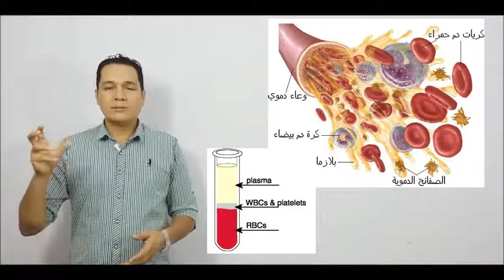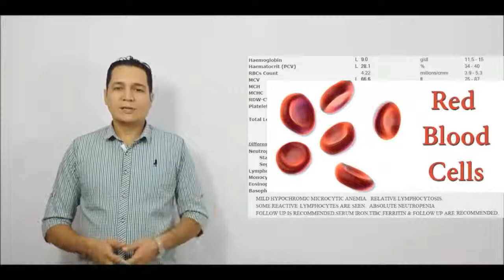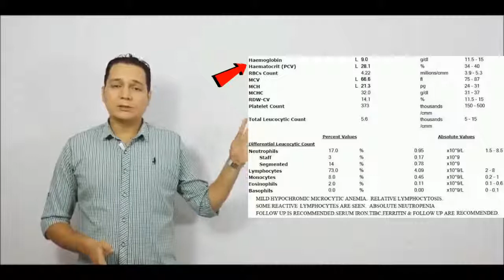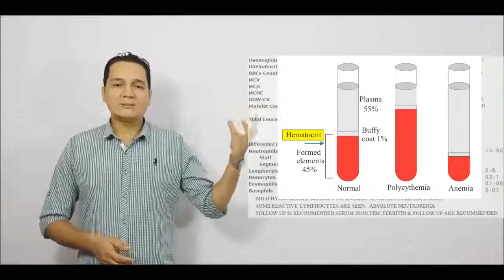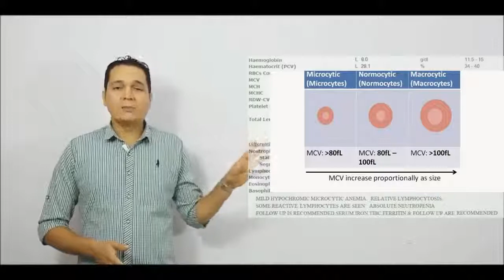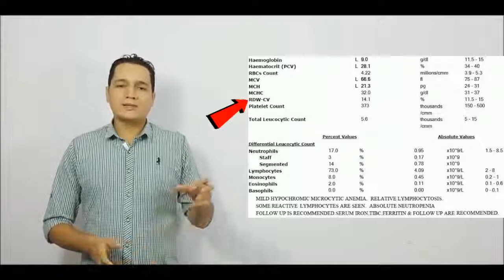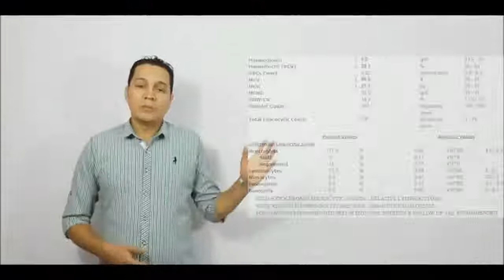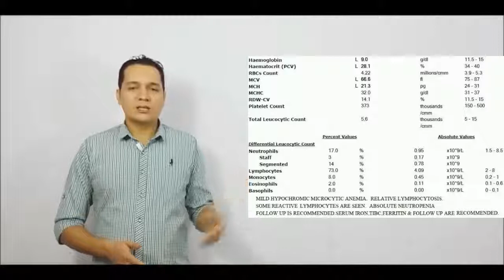كيف تقرأ صورة الدم الكامله (cbc)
كيف تقرأ ال CBC

أولا اعرف ان ال RBC الطبيعي بالرجل من 4.5_6.5 مليون⭕

والمرأة من 3.8_5.8 مليون🔴

وال WBC من 4 الف إلى 11 الف⚪

وال Platelet من 150 الف إلى 450 الف⚫

أوك 👍

يالله بسم الله نبدأ

الاحتمال الأول ///

لو لقيت أن ال⬆ RBC⬆,WBC⬆,Platelet كلهم مرتفعين

على طول قول أن عنده

polycythemia rubra Vera

✳ولو لقيت ال RBC⬆ مرتفعة والباقي طبيعي
هنا فكر ب
Sec. Polycythemia

الاحتمال الثاني///

لو لقيت ال ⬇RBC⬇, WBC⬇,Platelet

هنا على طول قول
Pancytopenia

وعشان تحدد هي أي من نوع بالضبط
روح شوف 👀 ال
Reticulocytes

لو لقيتها مرتفعة⬆ هذا بلا شك هو
Hypersplenism

ولو لقيتها منخفضة⬇ هذه بتكون
Aplastic anemia

الاحتمال الثالث حالات فردية ///

لو لقيت نقص⬇ بال RBC فقط والباقي طبيعي
هنا بتقول أنيميا ولازم تأكد كلامك وتشوف ال Hb كم!

Hb less than 13.5 in male = anemia

Hb less than 12 in female = anemia

يعني بالمختصر أحفظ
11، 12، 13، 14

امرأة،رجل، طفل، رضيع

11= امرأة
12 = رجل
13= طفل
14= رضيع

لو نقص ال Hb عن أي واحد فيهم فهو أنيميا

وعشان تعرف الانيميا ايش من نوع؟؟؟؟

لازم تشوف ال
MCV normal = 78_98 femto

MCH normal = 27_31 pico

MCHC normal = 32_36 deci

لو لقيتهم كلهم نازلين
MCV,⬇MCH⬇,MCHC⬇

هذا يسمى
Microcytic hypochromic anemia

@وسبب النقصان واحد من هذه الأسباب@

(Ticks )
ياthalassemia
يا نقص حديد iron
يا chronic disease
يا sideroblastic anemia

🔮عشان تعرف هل هو نقص حديد ولا ثلاسيميا شوف ال blood film
لو شفت target cell فهذا thalassemia
والآن صارو يستخدمو
Electrophoresis👍

اما لو شفت بال blood film
Pencil shape
فهذا هو IDA
واذا ترافق معها ارتفاع ب ال eosinophils فهذا غالبا يكون السبب
انكلستوما

ولو ال Platelet قليل هنا بيكون بسبب
Purpura

⏳ولو هم كلهم مرتفعين
MCV⬆, MCH⬆, MCHC⬆

هذا اسمه

Macrocytic anemia
يا بتكون Hemolytic أو بتكون megalobastic

@وسبب الارتفاع واحد من هذه الأسباب @

Decrease folic acid B9
Decrease B12

نجي للغز الآن

لو ال MCV,MCH,MCHC جائو بحدود الطبيعي

يعني بين 78_98

هنا يسمون ب normocytic anemia

بس ايش اللي سببهم؟؟؟

راح يكون
Hemolytic OR acute bleeding

ولو شفت ال
Reticulocytes كثيرة
هذا دليل على أنها Hemolytic anemia

شفتو كيف الطب سهل

طيب افرض أنه جاء له ارتفاع في ال ⬆WBC بينما ال
RBC⬇ Platelet ⬇decrease

اهااااااا

ايش تشخيصكم ي دكاترة؟ ؟؟

لوكيميا طبعا

Leukemia

وعشان تعرف هذا ال لوكيميا هو
Acute Or chronic
شوف ال blast cell إن وجدتها فهو Acute
وإن لم تجدها فهو chronic

اما لو ارتفعت ال WBC بينما ال
RBC Platelet =normal

هنا فكر ب infection
وشوف على حسب الزيادة بأي نوع بتعرف نوع العدوى!!!

الطبيعي

Never 60% N= neutrophils
Let 3% L= lymphocytes
Monkey 6% M=monocytes
Eat 3% E=eosinophils
Banana 1% b= basophils

لو زادت ال neutrophils معناته العدوى بكتيريا

لو زادت ال lymphocytes معناته العدوى فيروسية

لو زادت ال monocytes معناته العدوى glandular fever

لو زادت ال eosinophils معناته العدوى parasites or allergic

لو زادت ال basophils معناته في مرض مناعي
Immune disease

آخر شي نجي لل Platelet لو لقيتها قليلة قول
Thrombocytopenia
وعشان تتأكد من كلامه اعمل اختبار
Bleeding time
لو زاد عن 7 دقائق فهو abnormal

اللي سببو ال
Thrombocytopenia
أما قلة الإنتاج بسبب فشل نخاع العظم بصنع الجديد

أو الخلل في زيادة التكسير ك ITP

لو المريض يشتكي من
Bleeding disorder
ولكن الغريب أن ال Platelet نورمال

التشخيص بسيط وسهل هو واحد من ثلاث~~~

♦يا المشكلة بالوظيفة ك مرض فون ويلبراند

♦أو المشكلة ب ال coagulation مثل مرض هيموفيليا

♦أو المشكلة بال vascular وأشهر مثال لها هو
Henoch schonlein purpor.